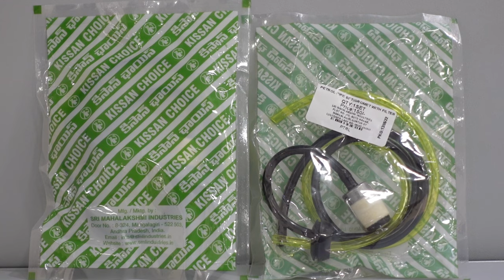తైవాన్ స్ప్రేయర్ స్టార్ట్ అవ్వకపోతే ఇలా చెయ్యండి